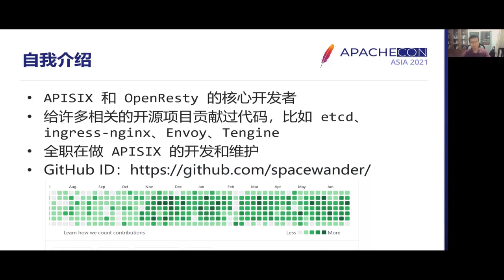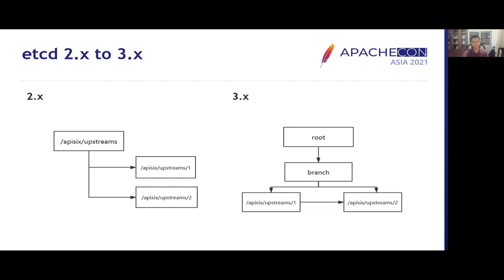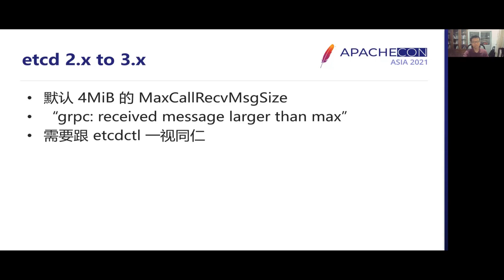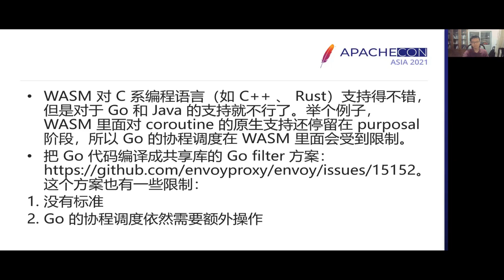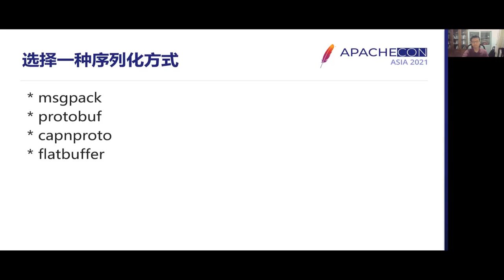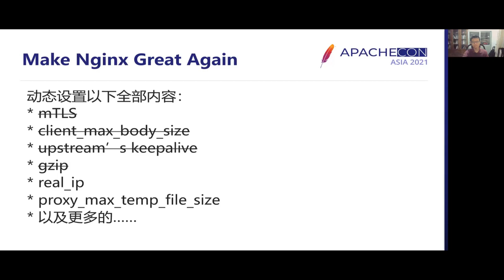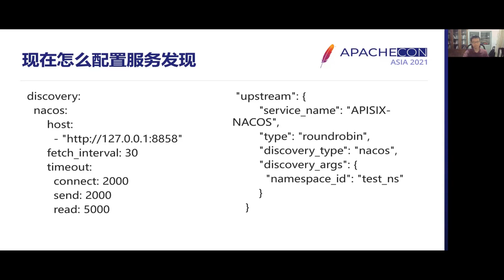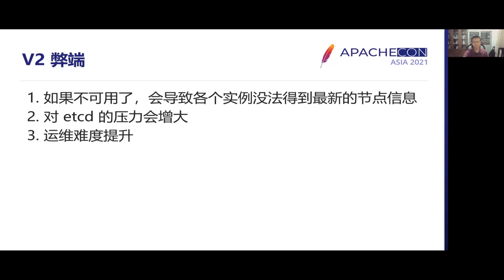The Evolution Of Apisix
I will take about the evolution of APISIX, including
the good decision we have made
the not-good decision we have made
our future plan

Zexuan Luo: Core developer of Apache APISIX & OpenResty